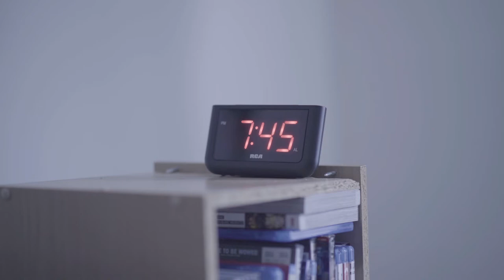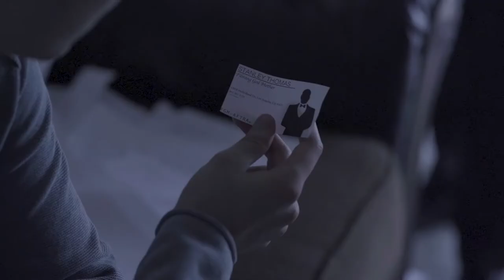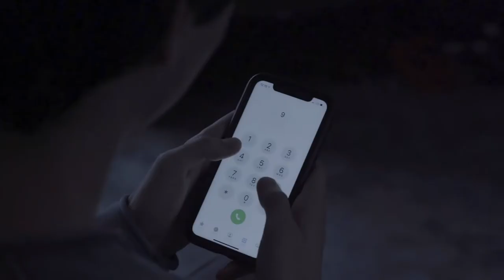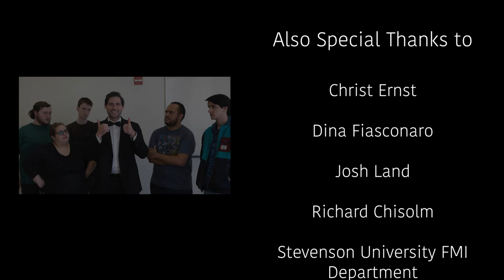The Perfect Student Film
Max Judd, a film student inspiring to be a director, sleeps in after a long night of trying to write his script. As his alarm clock
rings, a bat suddenly slams on the clock. Max is shocked awake and sees a man in tux holding the bat that destroyed the clock. The man claims that he is Max's "Filming God Mother", a being sent to aspiring directors to teach them how to excel in their field. He claims he will do this by making Max's life "the perfect film". Max is persistently reluctant to accept Stanley and
throughout the day, Stanley "directs" Max's life in the ways he sees fit for a perfect film.

Dir. Jarred King
DP. David Hessie Jr.
Producer/AD. Samantha Salvemini
AC. Andrew Boone